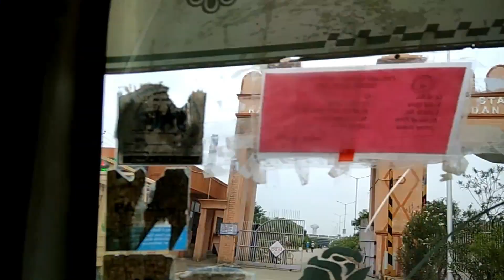Site visit || Chhabra thermal power plant || Electro Static Precipitater || Motipura || Rajasthan 👍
Hi friends, This is my first video on my channel, I am doing a project work in CHHABRA THERMAL POWER PLANT, Rajasthan. Very nice place. CTPP situated in MP-RAJASTHAN border. This is a site visit video,  i will show you complete project work details in upcoming videos.

Chhabra Thermal Power Plant is one of Rajasthan's coal fired power plants. It is located at Chowki Motipura (Village) of tehsil Chhabra in Rajasthan's Baran district. The planned capacity of power plant is 2320 MW.

Mechanical engineer must watch.